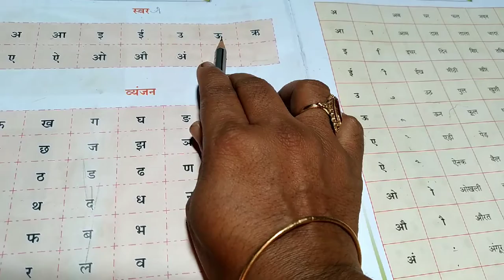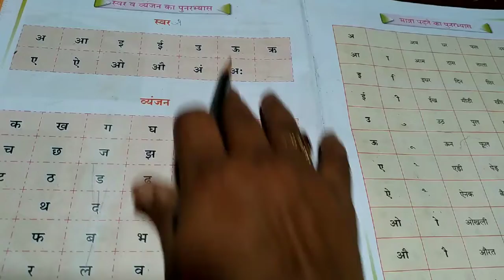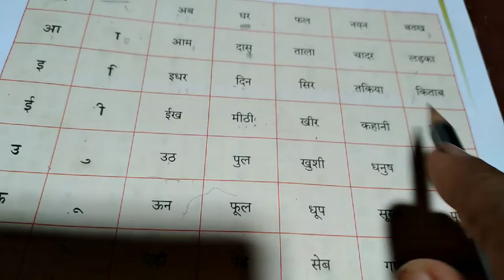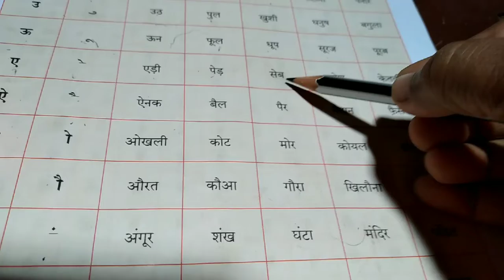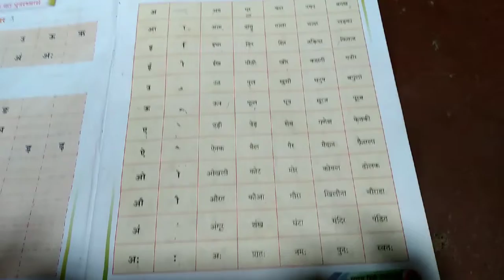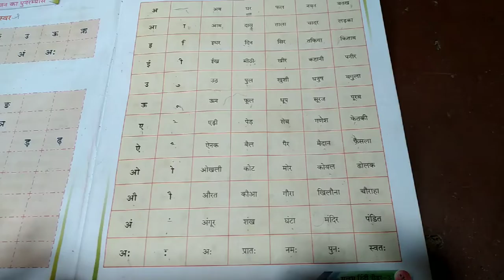CBSE Class- 3 हिंदी, (revision)पुनरअभ्यास( वर्णमाला और मात्राओं के शब्द)